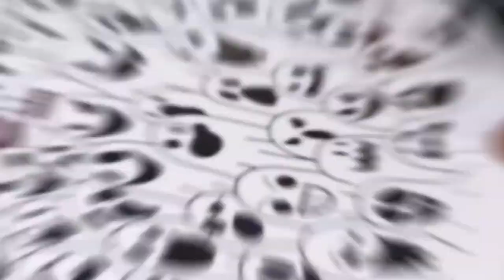How To Draw A Dragonfly Step By Step For Beginners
Hello, Thank you for visiting and watching my video. I hope you like it!

Ross
Boxline